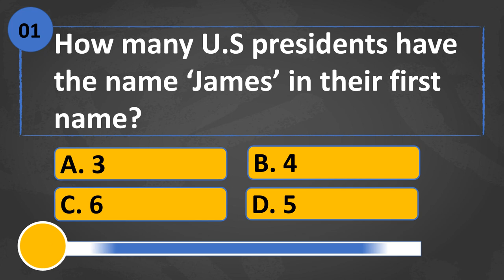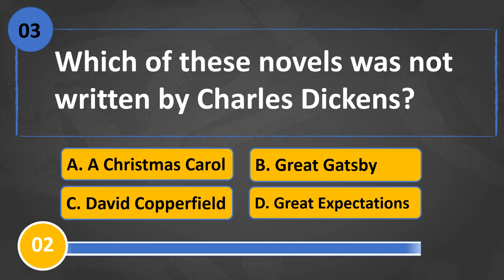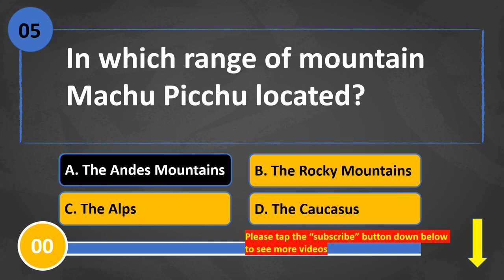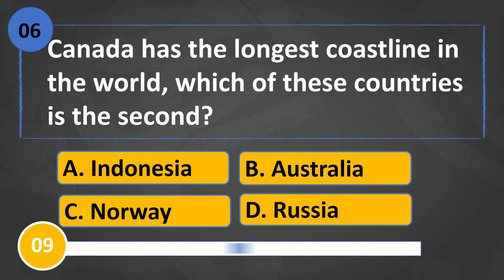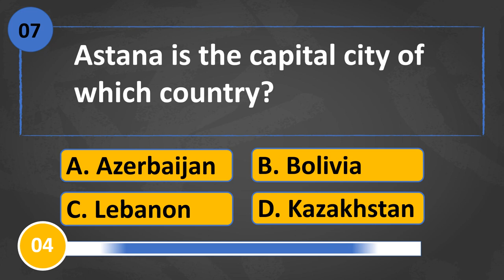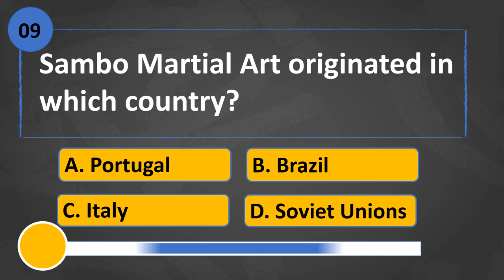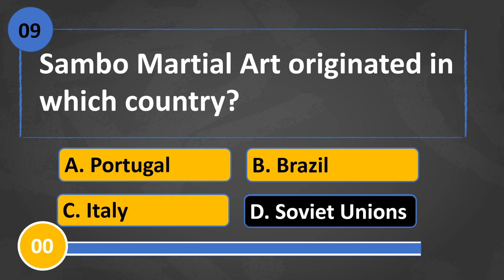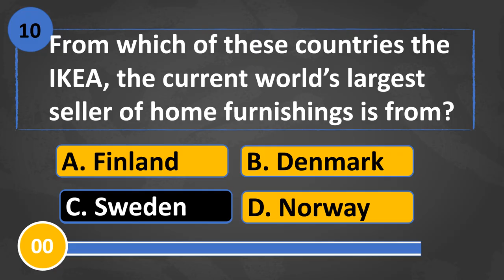AN (EASY) QUIZ FOR BABY BOOMERS BUT PRETTY TOUGH FOR MILLENNIALS | TRIVIAL QUIZ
Trivia quiz about everything, General knowledge quiz, quiz for pastime
Mixed trivia quiz

@​t  @PewDiePie   @National Geographic   @HARIAN SURYA   @BBC News   @United Nations   @MrBeast   @CNN      @UNESCO   @BIGBANG   @Big Think   @edX   @Khan Academy   @academicearth   @Internet Archive   @Coursera   @BRIGHT SIDE   @Brightstorm   @PioneerPauly   @CosmoLearning   @UpFuture Channel   @HowToBasic   @HolaSoyGerman.   @Veg Village Food   @CNBC International   @Village Cooking Channel   @WILDERNESS COOKING   @Kitchen Foods   @Logan Paul   @David Dobrik Too   @Sahabat Bintang   @WatchMojo Français   @Travel Alone Idea   @touropia   @5-Minute Crafts   @MIT OpenCourseWare    @Marshmello   @Dude Perfect   @Brave Wilderness   @Buletin iNews   @Rocky Gerung Official   @Restore Machines   @Asah Otak   @Ariana Grande   @Jane ASMR 제인   @KOMPASTV   @Kelasku Online   @Katy Perry   @Tribun Timur   @tvOneNews    @T-Series   @AMONES TV   @Vlad and Niki   @Buletin iNews   @BLACKPINK   @Billie Eilish   @Crescendo com Luluca   @La Granja de Zenón   @Fatos Desconhecidos   @The Tonight Show Starring Jimmy Fallon   @Mr. Extreme   @ELLO   @Ellnor Hetemi   @TheEllenShow   @Ellen and Brian   @JuegaGerman   @Official iNews   @MR. INDIAN HACKER   @HARIAN SURYA   @Harian Metro   @Harian Kompas   @Hari Om Bhakti   @Harsh Beniwal   @Meghan Markle & Prince Harry   @Anjas Asmara di Thailand   @Attessia TV   @Law of Attraction Coaching   @Indonesia Lawyers Club   @LockPickingLawyer   @Law of Attraction Solutions   @The law of attraction Good vibes   @Artie's Amazing World   @WWF - Pakistan   @WWF International   @WWF CEE   @WWF-Brasil   @Major TemPo   @Indo Tempo Doloe   @Republic Bharat   @REACT   @Kurzgesagt – In a Nutshell   @Dinge Erklärt – Kurzgesagt   @En Pocas Palabras – Kurzgesagt   @Veritasium   @Fact Verson   @Pinkfong Baby Shark - Kids' Songs & Stories  @Classic Mr Bean   @Restore Machines   @HARIAN SURYA   @tvOneNews    @Tribun Timur   @AMONES TV   @Shawar Senior   @IDEAS EN 5 MINUTOS   @سينيور - SENIOR   @E-MasterSensei   @CheetoSenior   @Beast Philanthropy   @Philip DeFranco
 @Dude Perfect   @Good Mythical Morning   @Goldmines   @GR6 EXPLODE   @Physics Wallah - Alakh Pandey   @Dr. Phil   @DrossRotzank   @WiederDude  @TEDx Talks   @Techno Gamerz   @TED   @TED-Ed   @Teddy & Timmy Edutainment - Education & Kids Songs   @Te Digo Cómo   @Teddy Swims   @The Dodo   @Masha and The Bear   @TheEllenShow   @The Weeknd   @TheDonato   @The Lallantop   @The Tonight Show Starring Jimmy Fallon   @Fede Vigevani   @thevanityshow   @TheVanityFaire   @Vanity Fair   @Vlad và Nikita   @VanityLessons   @Vanity News   @thevanityshow   @Marques Brownlee   @MARQUESE SCOTT   @Eny Marques   @Gustavo Marques   @RETARDA MARQUES   @Hi Patrick   @Bounce Patrol - Kids Songs   @Patricia Elias   @PatrickStarrr   @Patrick Sébastien   @patrickbfree   @Tanner Patrick   @patrickJMT   @patrickJMT   @PatrickJMT_Chess   @WIRED   @Murdiyanto Wiredjo   @WIRED UK   @WIRED JAGUAR EDITS   @Wired J   @Wired Italia   @British Council | LearnEnglish   @Learn Bright   @Bright Spark   @sparklebrightag   @الجانب المُشرق | Bright Side Arabic   @Like Nastya   @Let's Crack UPSC CSE   @Learn English with Let's Talk - Free English Lessons   @ADEL et SAMI   @Led Zeppelin   @Baby Einstein   @Pinkfong Baby Shark - Kids' Songs & Stories   @BabyBus - Kids Songs and Cartoons   @BabyBus - Kids Songs and Cartoons   @PİNKFONK Baby Dance official   @House of Highlights   @Household Hacker   @Household Products   @Fact's House   @House Nation   @YOLO HOUSE  @ @Dream Team House - Music   @Khan GS Research Centre   @Khan Academy   @Zakir Khan   @Jeki khan khatri   @Lerato Kganyago   @Khandesh Fun   @Ustad Rahat Fateh Ali Khan PME   @Faizan Khan   @Its Roman khan   @KHANDESHI MOVIES   @@scissorseven   @AsapSCIENCE   @SLICK SLIME SAM - DIY, Comedy, Science   @SciShow   @GetsetflySCIENCE   @GetsetflySCIENCE  @TheBackyardScientist   @Science Channel   @Science and fun   @Good Science   @MAD SCIENCE   @Science BD   @Bionic   @Biollo   @People Biography   @ThiagoBionic Oficial   @Biographics   @Bio Boy   @Shomu's Biology   @Bioscope   @DirtyBiology   @ViBio ​